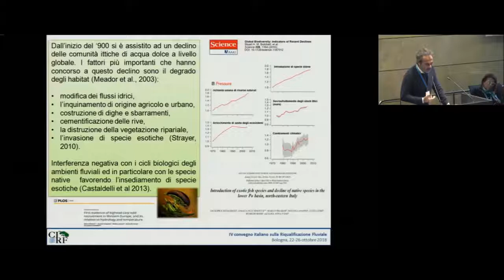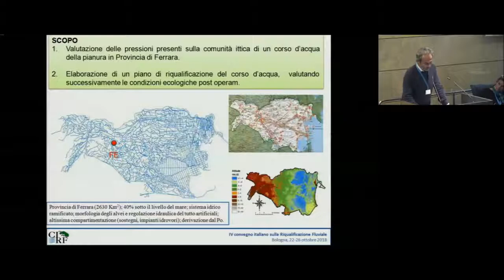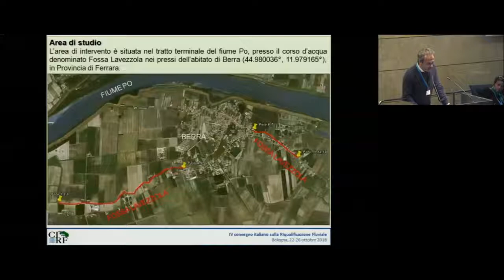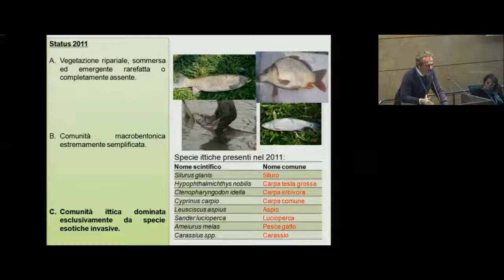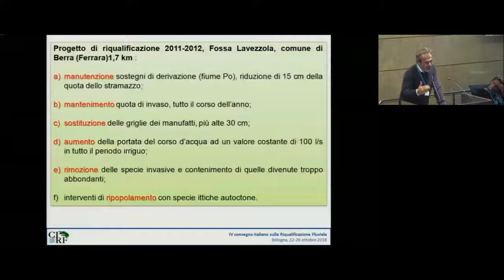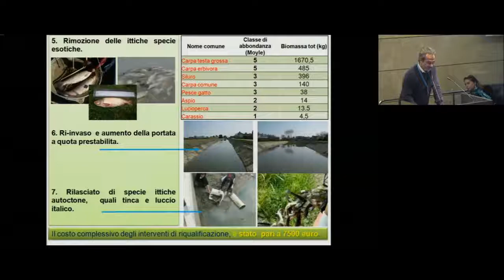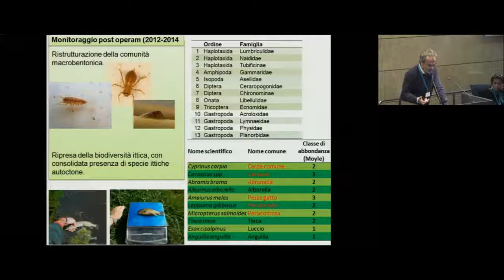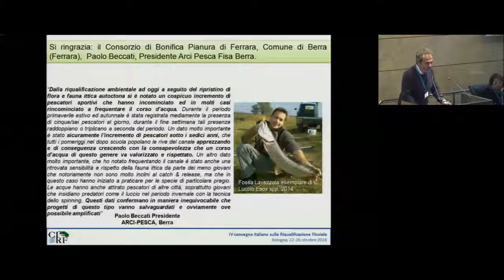Mattia Lanzoni - Riqualificazione di un corso d’acqua di pianura: il caso di Fossa Lavezzola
Mattia Lanzoni - Dipartimento di Scienze della Vita e Biotecnologie, Università di Ferrara - Riqualificazione di un corso d’acqua di pianura: il caso di Fossa Lavezzola [RF2018 - IV Convegno Nazionale sulla Riqualificazione Fluviale 23 ottobre 2018]